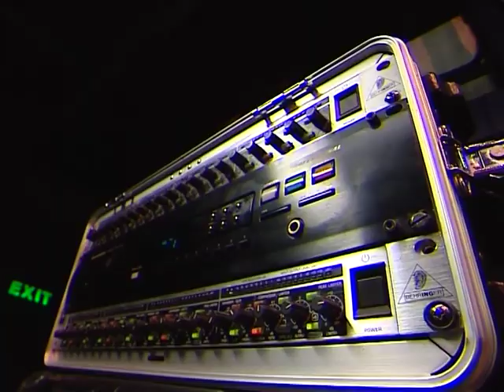ნიჭიერი 2012 - Dream Walkers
ნიჭიერი - Dream Walkers